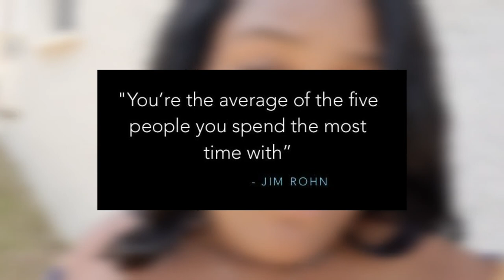Bye Boo! - How to Spot Toxic Friendships 🧐🙄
How to Spot Toxic Friendships is this week's video.

Toxic friendships can make a negative impact on your life. Whether it's a friend that uses you or a friend that is constantly mean to you. Bad friends don't deserve to be in your life, there are better people to be friends with.

Comment in the section below telling me how you feel about toxic friendships and anything you think I missed on how to spot toxic friendships .

FAQS:
Filmed using Samsung A51 (2020)
Edited using InShot | Mobile Apps